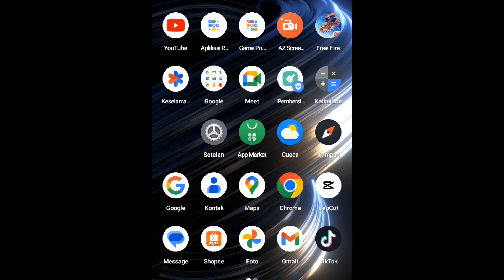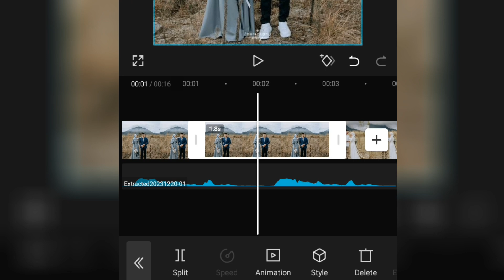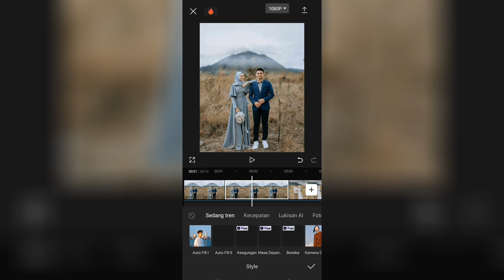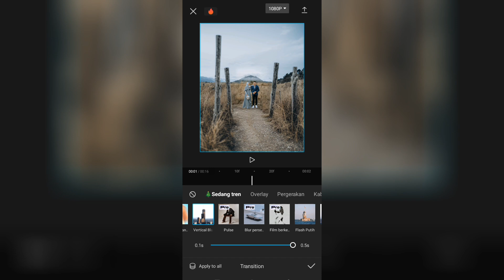cara edit video tiktok yg lagi trend sekarang (perluas foto)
cara membuat video tiktok yang lagi viral sekarang, dg efek super keren menggunakan ai capcut, tutorial edit video tiktok yang lagi trend saat ini, cara memperluas foto seperti di tiktok, cara mudah edit video tiktok viral, tutorial tiktok terbaru perluasan foto